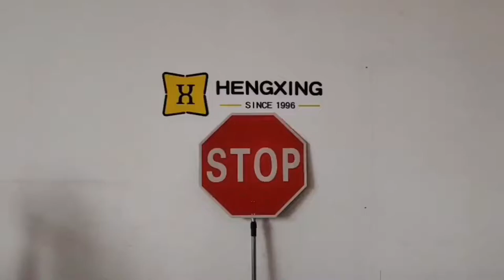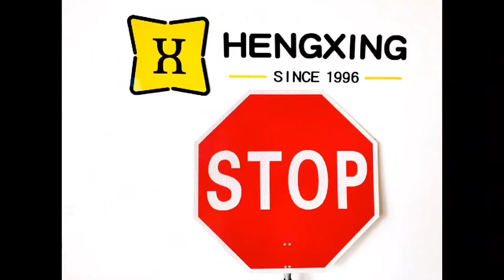Customzied Warning Roadway Safety Traffic Equippement Safety Reflective Stop Slow Signs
Safety Reflective Stop Slow Signs are made of aluminum boards, gavalnized inner post and PVC outer post. Aluminum board size can be 30cm, 45cm, 60cm or customized. Usually we produce them in circle or octagon shape. Reflectors are pasted on aluminum board and will not fall off. Warning Safety Reflective Stop Slow Signs are printed with STOP and SLOW. Sign meaning can also be customized. A special design for the sign is a black accessory which makes it retractable from 900mm to 1800mm. When we collapse Road Reflective Stop Slow Sign, its total heigth is about 150cm and will save a lot of volume and space. 10pcs signs are packed in carton.

Hengxing China Factory with BSCI approved is located in the industry area beside Ningbo airport, only 5 minutes from the airport to China Hengxing factory. More than 100 customers come to visit our factory every year. Most of them have been cooperated with us over 10 years due to our stable quality and satisfied after-sales service. Up to 5-year warranty exceeds the strict requirement of our customers. Over 200 patents keep the distinct characters of Hengxing safety products which satisfies our customers easy using requirement. HENGXING ODM engineer teams create new safety products year by year. We believe "creative mind inspire safety world". and youtube channel of "Hengxing Traffic". Browse our selection here online or give us a call. We have what you’ve been waiting for!

Thank You for visiting our site and placing an order. We appreciate your business and wish you a Safe day!